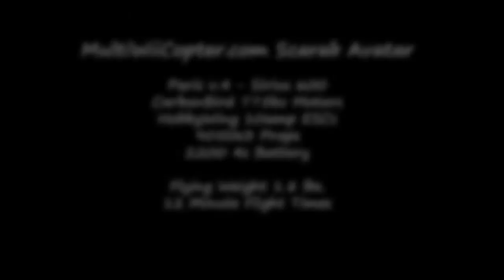Scarab Avatar with Fuselage - First Flight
Here's a short clip of the MultiWiiCopter.com Scarab Avatar tricopter with a custom fuselage. Looks and flies great!